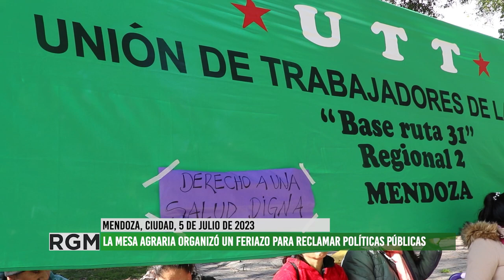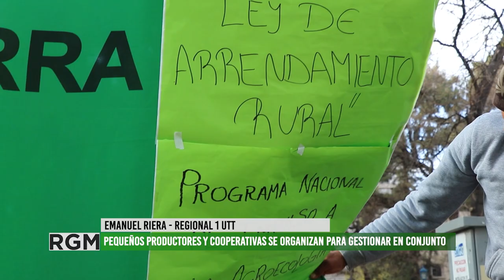La Mesa Agraria organizó un feriazo para reclamar políticas públicas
Este miércoles 5 de julio, pequeños productores y cooperativas se manifestaron en todo el país  para reclamar a los gobiernos la generación y el ejercicio de políticas públicas que atiendan las particularidades del sector y protejan los derechos de quienes producen alimentos en el campo.  En Mendoza, la acción se realizó en la Plaza Independencia de Ciudad donde, mediante un feriazo, las y los trabajadores de la tierra nucleados en la Mesa Agraria Argentina ofrecieron sus productos a precios populares y de manera directa a los consumidores. Entre las organizaciones convocantes estuvieron  la Unión de los Trabajadores de la Tierra (UTT), la MNCI  Unión de trabajadores Sin Tierra - Somos Tierra (UST) y FECOFE, CONAF y Bases Federadas. Todas ellas continúan luchando por la sanción de la "Ley de acceso a la tierra", la cual se encuentra presentada en el Congreso Nacional pero no obtuvo aún tratamiento.